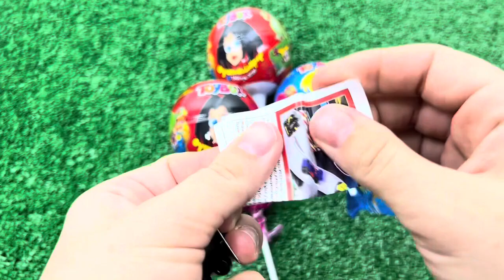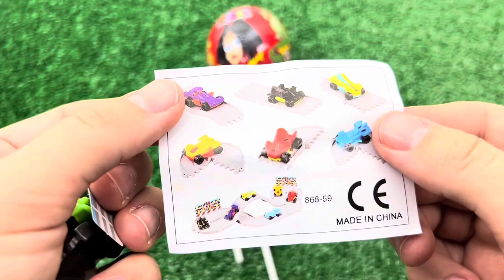ASMR MUKBANG Watermelon Desserts Cutting Rainbow. Lollipo Cutting Rainbow.Gummy Candy